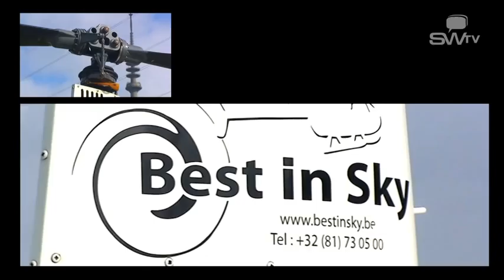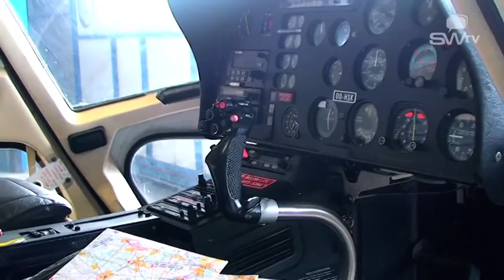Baptême hélicoptère - Halle - Belgique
Vous souhaitez offrir un baptême en hélicoptère, découvrez la société Heli Service Belgium S.A.